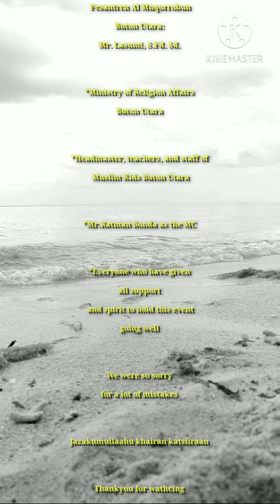Event Pencanangan Go Green @Muslim Kids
Program Go Green (Penghijauan) adalah salah satu bentuk ikhtiar yang bisa kita lakukan bersama untuk menyelamatkan bumi kita dari Global Warming.
Hal ini berlandaskan atas ayat Alquran Surat Al-A’raf (7): 56-58 yang artinya sebagai berikut :

وَلاَ تُفْسِدُواْ فِي الأَرْضِ بَعْدَ إِصْلاَحِهَا وَادْعُوهُ خَوْفاً وَطَمَعاً إِنَّ رَحْمَتَ اللّهِ قَرِيبٌ مِّنَ الْمُحْسِنِين (56) وَهُوَ الَّذِي يُرْسِلُ الرِّيَاحَ بُشْراً بَيْنَ يَدَيْ رَحْمَتِهِ حَتَّى إِذَا أَقَلَّتْ سَحَاباً ثِقَالاً سُقْنَاهُ لِبَلَدٍ مَّيِّتٍ فَأَنزَلْنَا بِهِ الْمَاء فَأَخْرَجْنَا بِهِ مِن كُلِّ الثَّمَرَاتِ كَذَلِكَ نُخْرِجُ الْموْتَى لَعَلَّكُمْ تَذَكَّرُون (57) وَالْبَلَدُ الطَّيِّبُ يَخْرُجُ نَبَاتُهُ بِإِذْنِ رَبِّهِ وَالَّذِي خَبُثَ لاَ يَخْرُجُ إِلاَّ نَكِداً كَذَلِكَ نُصَرِّفُ الآيَاتِ لِقَوْمٍ يَشْكُرُون (58)

“ Dan janganlah kamu membuat kerusakan di muka bumi, sesudah (Allah) memperbaikinya dan Berdoalah kepada-Nya dengan rasa takut (tidak akan diterima) dan harapan (akan dikabulkan). Sesungguhnya rahmat Allah Amat dekat kepada orang-orang yang berbuat baik. Dan Dialah yang meniupkan angin sebagai pembawa berita gembira sebelum kedatangan rahmat-Nya (hujan); hingga apabila angin itu telah membawa awan mendung, Kami halau ke suatu daerah yang tandus, lalu Kami turunkan hujan di daerah itu, Maka Kami keluarkan dengan sebab hujan itu pelbagai macam buah-buahan. Seperti itulah Kami membangkitkan orang-orang yang telah mati, Mudah-mudahan kamu mengambil pelajaran. Dan tanah yang baik, tanaman-tanamannya tumbuh subur dengan seizin Allah; dan tanah yang tidak subur, tanaman-tanamannya hanya tumbuh merana. Demikianlah Kami mengulangi tanda-tanda kebesaran (Kami) bagi orang-orang yang bersyukur.” (QS Al A’raf 56-58)